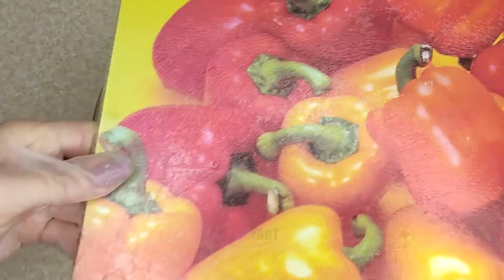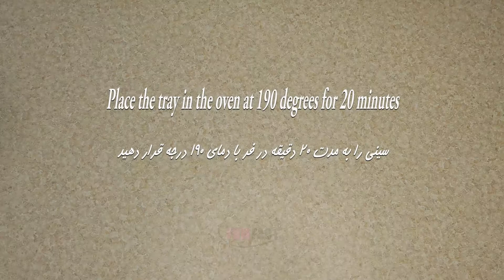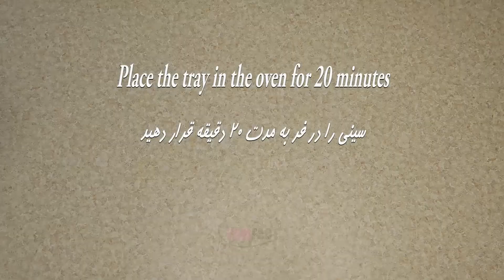A delicious diet dinner with Meatballs, potatoes/یک شام رژیمی خوشمزه با گوشت چرخ کرده و سیب زمینی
A delicious diet dinner with minced meat, mushrooms and potatoes
This food is completely dietary and low in fat
The potatoes are baked and fried in the oven
The minced meat is cooked in the oven and mixed with the taste of potatoes
And in the end, the mushroom with its wonderful sauce multiplies the delicious taste of this food
I suggest you this comfortable food for a wonderful dinner
یک شام رژیمی خوشمزه با گوشت چرخ کرده ، قارچ و سیب زمینی
این غذا کاملاً رژیمی است و چربی کمی دارد
سیب زمینی ها در فر پخته و سرخ می شوند
گوشت چرخ کرده در فر پخته می شود و با طعم سیب زمینی مخلوط می شود
و در پایان ، قارچ با سس فوق العاده اش طعم لذیذ این غذا را چند برابر می کند
این غذای راحت را برای یک شام فوق العاده به شما پیشنهاد می کنم

👇👇👇برای اینکه ویدئو های بعدی من رو هم بتونید ببینید و عضو کانال من بشید روی لینک زیر بزنید
 برای اطلاع از آخرین ویدئوها علامت زنگوله را بزنید